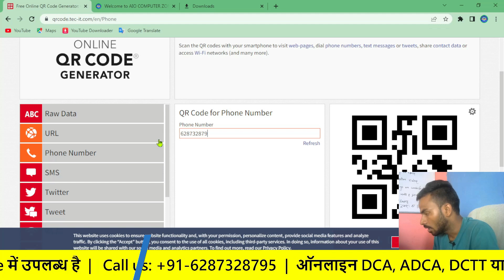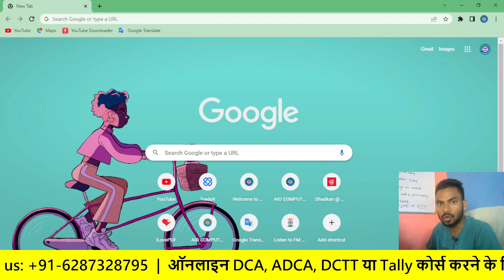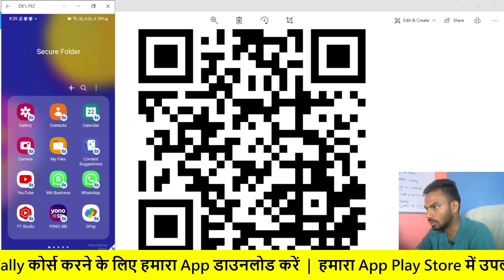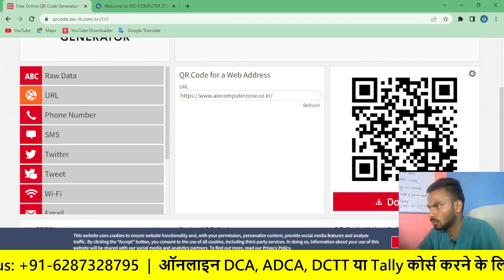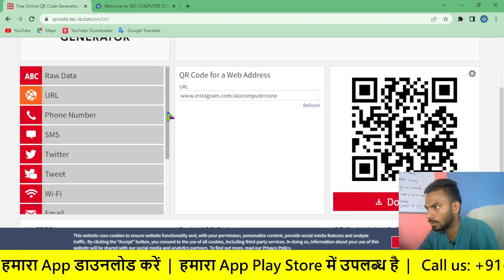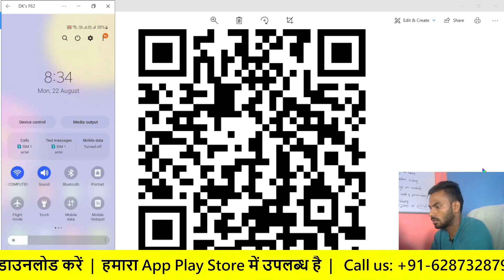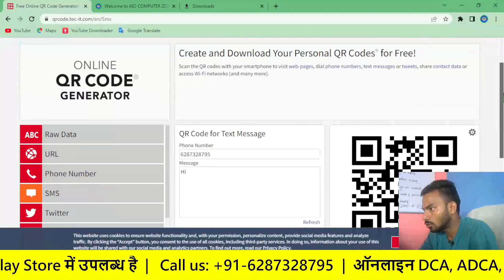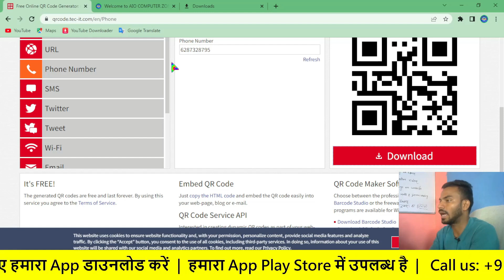Generate All Type of QR Code | How to Make QR Code for SMS,Calling,Facebook,Instagram,Email & Web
Today Coverage Topics: How to generate QR Code for Calling, SMS, Website, WhatsApp, Instagram, Email, YouTube & Others

इंडिया का No.1 कंप्यूटर नोट्स
India's No.1 Computer eBooks (Hindi & Eng)

@AIOCOMPUTERZONE is an online platform. We have our own application, store and website where computer related courses are conducted.